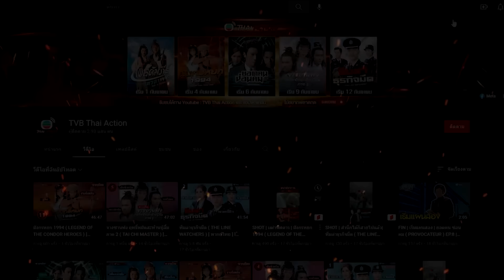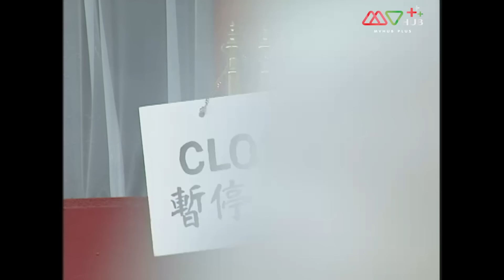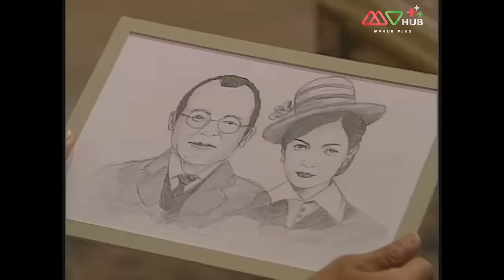ผ่าคดีปริศนาท้ามรณะ ( THE W FILES ) [ พากย์ไทย ] l EP.24 l TVB Thailand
ในโลกที่แสนธรรมดาใบนี้ แต่กลับมีเรื่องลี้ลับที่วิทยาศาสตร์ยังหาคำตอบไม่ได้ซ่อนอยู่มากมาย เวสลีย์ ชายหนุ่มที่มีความสนใจในเรื่องลึกลับ เขามักจะเกี่ยวข้องกับคดีแปลก ๆ ความดื้อรั้นของเขายังทำให้เขาปฏิเสธที่จะยอมแพ้จนกว่าคดีจะคลี่คลาย จนในที่สุดเขาตัดสินใจเปิดบริษัทนักสืบร่วมกับเพื่อนสนิท และนั่นเป็นจุดเริ่มต้นที่ทำให้เขาและแก๊งเพื่อนต้องเจอกับลูกค้าที่แปลกประหลาดชวนขนลุก

นักแสดงนำ:ถางเหวินหลง, หยางอี้, หยางหมิง, หลัวเจียเหลียง, เมิ่งเจียฮุย,เฉินกั๋วปาง